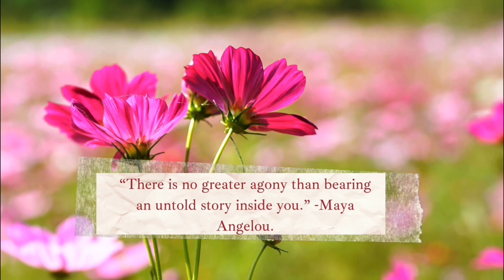YOU WERE NOT THE FIRST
Don’t forget your affirmations
~Spirit, give me discernment so that I can recognize what love is, help me leave toxic relationships. I am worthy of having a healthy relationship. I am worthy, I am strong and I am brave.~

RESOURCES PLEASE CALL:
IMMEDIATE DANGER CALL 911
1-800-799-SAFE (7233) DOMESTIC ABUSE HOTLINE
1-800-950-NAMI (6264) MENTAL HEALTH RESOURCES
YOU CAN ALSO TEXT NAMI @ 741741
988 NATIONAL SUICIDE HOTLINE